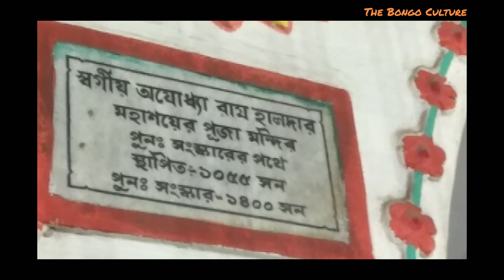Bonedi Barir Durga Puja 2022 I Behala Haldar Bari I Bhanga Dalan Durga Puja 2022 I Durga Puja 2022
Special Thanks To Shri. Basudeb Haldar

Puja Parikrama 2022 II South Kolkata Durga Puja II Behala Mukul Sangha II Durga Puja 2022

Puja Parikrama 2022II South Kolkata II Rabindranagar Sporting Club II Rakhal Paul II Durga Puja 2022

Kolkata Durga Puja 2022 II Singhi Park II Kolkata Puja Parikrama 2022 II Durga Puja 2022

Puja parikrama 2022 II Behala Tarun Matri Sevak Samiti : Mitra Sangha: Srisandga II Durga Puja 2022

Kumartuli 2022 II Final touch before colour II Durga Puja Preparation 2022 II Durga Puja 2022

Kumartuli 2022 II Puja Preparation 2022 II Durga Puja 2022 II Ready For The Festival : Durga Puja